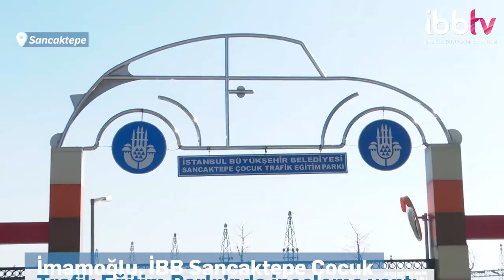Başkan Ekrem İmamoğlu Sancaktepe Belediyesi'ni Ziyaret Etti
Sancaktepe Belediye Başkanı Seyma Döğücü'den brifing alan İmamoğlu, İşitme Engelliler Rehabilitasyon Merkezi ve Çocuk Trafik Eğitim Parkı'nın ardından İbni Sina İlkokulu'nu ziyaret etti.

ayrıca İBBTV’yi diğer mecralarda da takip etmek için:
Makaleler, programlar ve canlı yayın: